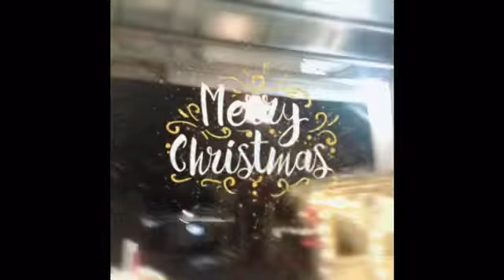It's Christmas time 2018